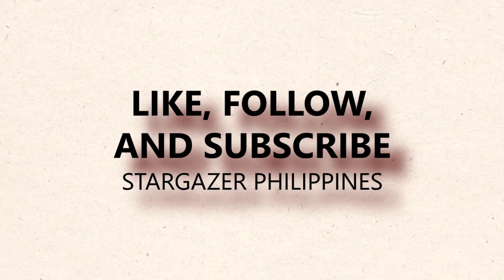Stargazer Philippines goes to India Part II: Taj Mahal Trailer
Huwag kang mag-alala dahil narito na ang trailer ng Stargazer Philippines goes to India Part II: Taj Mahal para sa ating Stargazer's Mystical Journey.

Ating saksihan ang wagas na pagmamahalan sa kuwento ng Taj Mahal.

Gamitin ang hashtag na